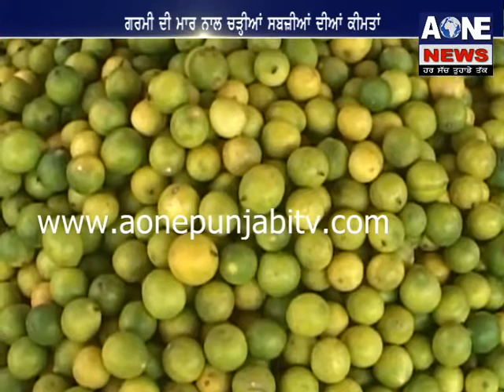ਗਰਮੀ ਦੀ ਮਾਰ ਨਾਲ ਚੜ੍ਹੀਆਂ ਸਬਜ਼ੀਆਂ ਦੀਆਂ ਕੀਮਤਾਂ